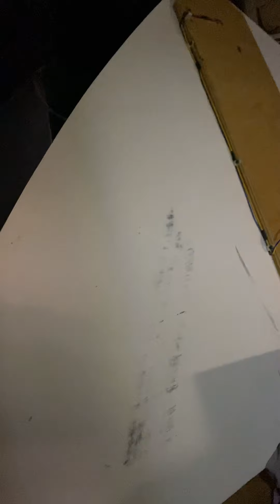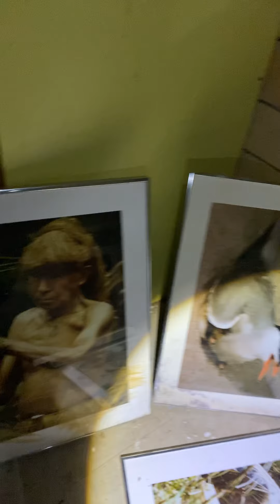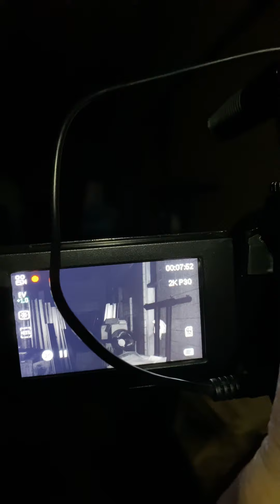Mansfield Connecticut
Abandon asylum used to be a school for boys there was all kinds of back shadows spirits voices movement on windows movies inside of buildings orbs whispers for steps outside and inside or Constance please watch my videos are your own risk spell she goes on Aggie please like and subscribe